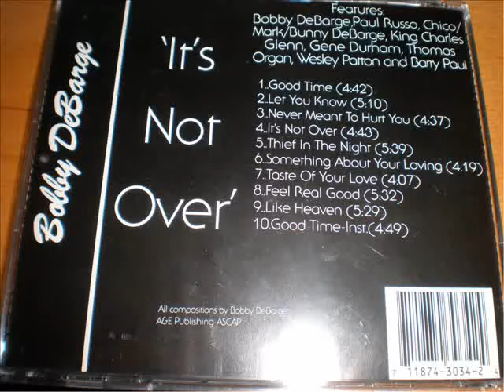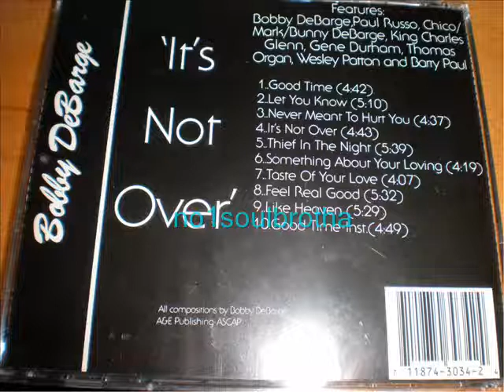Bobby DeBarge "It's Not Over" (90's R&B)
1995 CD Album, Indie R&B Prod. (A&E Records), RIP Bobby DeBarge !!!